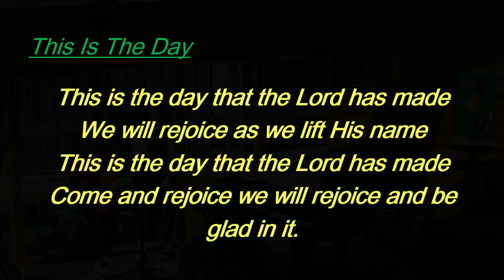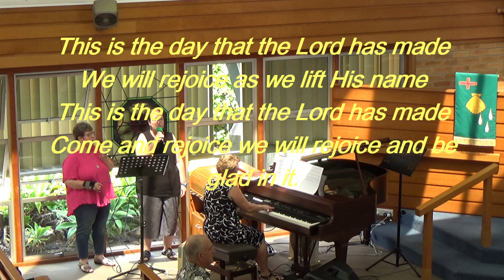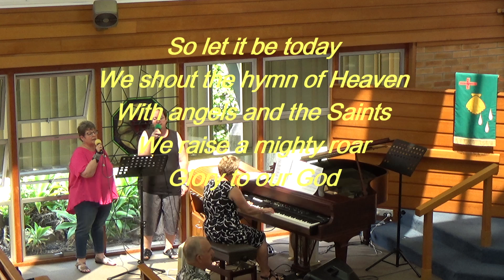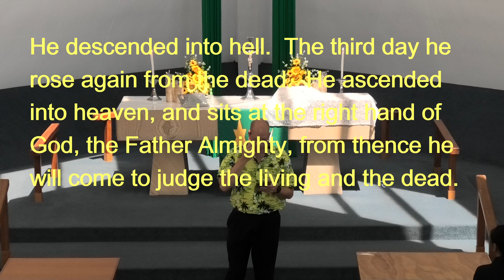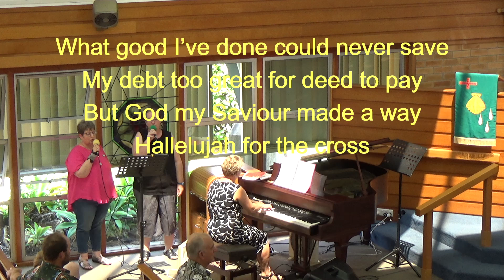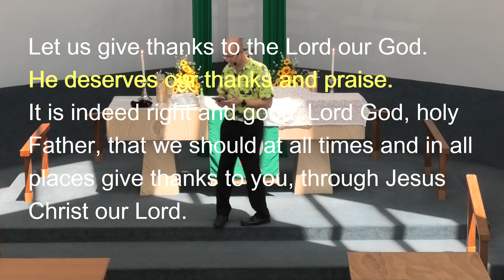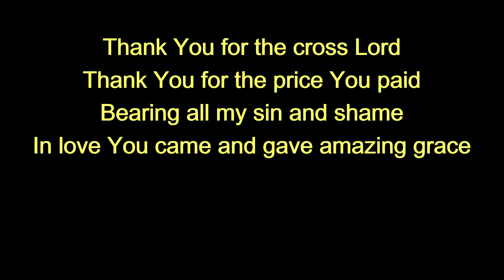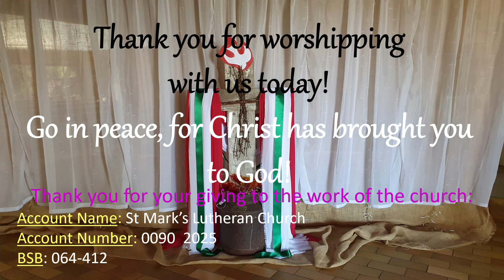25th Sunday after Pentecost 10th Nov 2024